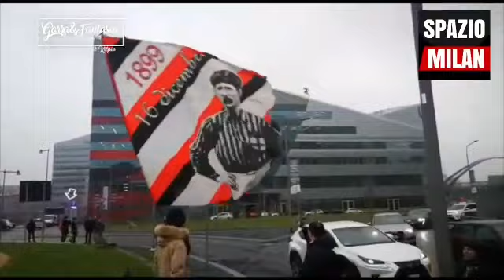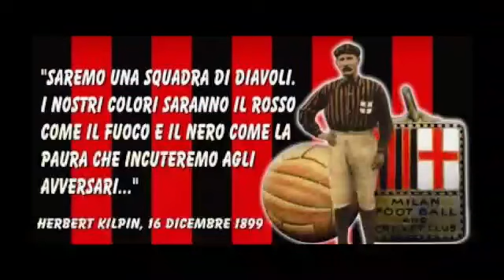Herbert Kilpin: il fondatore del Milan e il pioniere del calcio in Italia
In una fredda serata di dicembre di fine 800, in una fiaschetteria di Milano, 3 buontemponi fondano l'AC Milan.
L'uomo che più di tutti ha voluto portare il calcio a Milano è un inglese stravagante, originario di Nottingham, dal nome Herbert Kilpin.
Appena giunto in Italia, insieme ai tessuti ( era un lavoratore in un'industria tessile), portò una palla di cuoio rossa.
Tutto il suo tempo liberò fu speso per un obiettivo: insegnare il giuoco del calcio agli italiani. Tra vicende al limite del surreale e tanta pazienza, il suo scopo fu raggiunto.
Morì prematuramente nel 1916, per molti anni fu dimenticato da tutto e tutti e rimase presente solamente nel cuore degli appassionati storici del Milan. Nel 1998 fu ritrovato il suo ossario e l’anno successivo, centenario della fondazione del club, i suoi resti furono trasferiti al cimitero monumentale della città..
Ora anche a Nottingham, sul muro della macelleria del padre, adesso c’è una targa: al fondatore del Milan e al Padre del calcio italiano